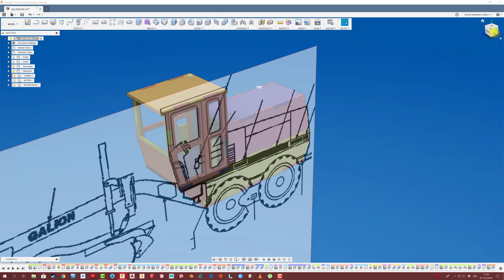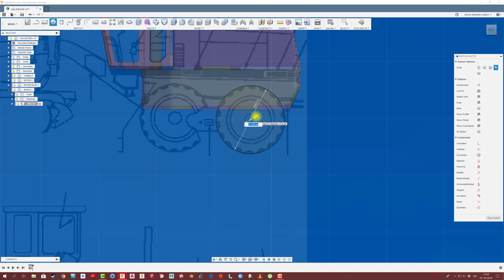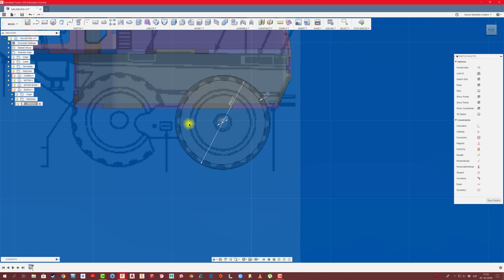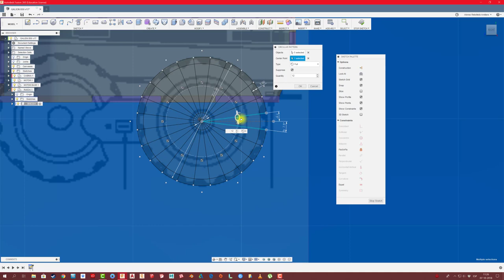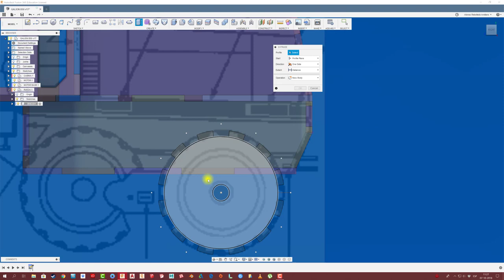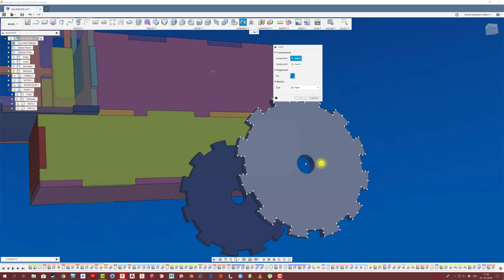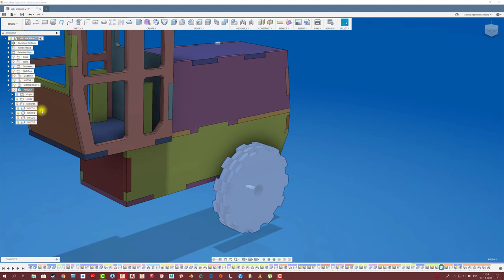FUSION 360 #119: GALION 850 PARTE #5 (DISEÑO RUEDA)